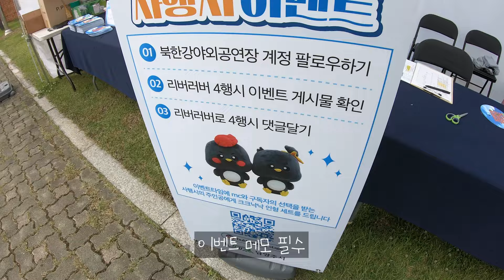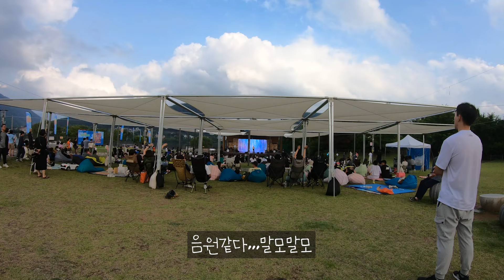[신규공무원브이로그] T라 미숙케잌..🎂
안녕하세요. 99년생 신규 공무원 김지혜입니다.
제 첫 번째 브이로그 다들 어떻게 보셨나요?

전 정말 즐거웠는데 영상엔 제 흥겨움이 모두 안 담긴 것 같네요..
역시 T라 미숙케잌..

그럼 다음 영상은 T라 성숙한 브이로그로 찾아뵙겠습니다~^^ㅎ🥕🥕